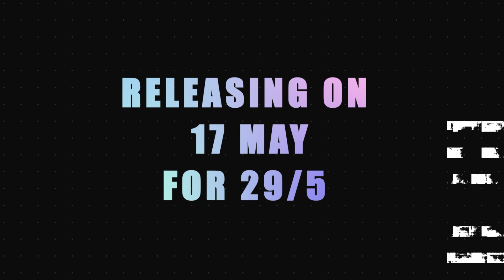Saka - 9713 (Teaser)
Song 9713 will be released on 17 May,2023
"9713 the number of the Thar which was the last ride of Sidhu Moose Wala"

Song : 9713
Lyrics & Composer : SAKA
Mix/Master : DH1MAN MUSIC
Video : SAKA

Special thanks: Abhijeet Singh Kaler, Rohan Rawat.

"Get ready for a musical explosion as Sidhu Moose Wala is back with a bang! In this highly anticipated teaser for his latest song, Sidhu Moose Wala takes his signature style to new heights with an electrifying beat and catchy lyrics that will have you hooked from the very first note. With his unparalleled talent and unique sound, Sidhu Moose Wala continues to captivate audiences worldwide and push the boundaries of Punjabi music. So, turn up the volume and get ready to experience the magic of Sidhu Moose Wala like never before!"